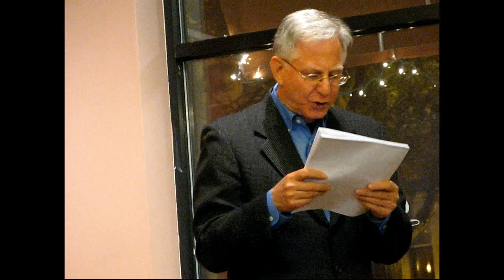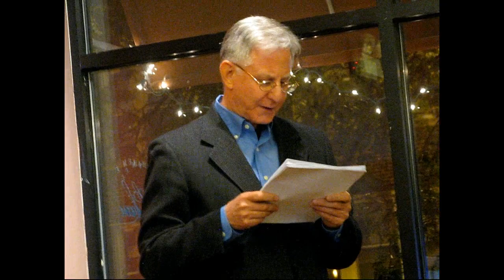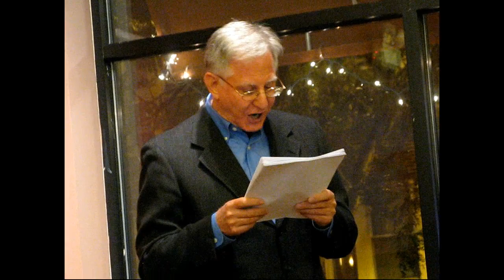Bill Yarrow reading at Let Them Eat Chocolate on September 11, 2015